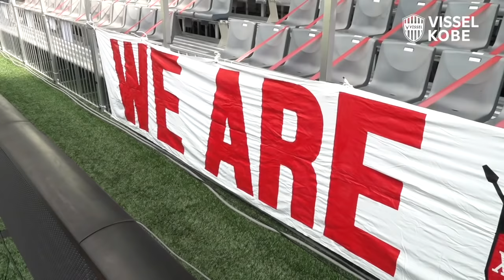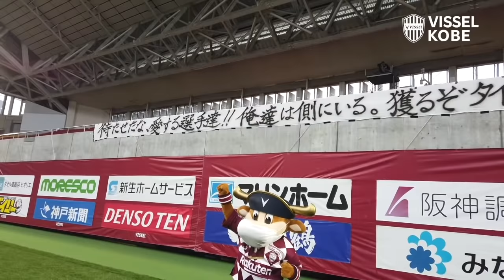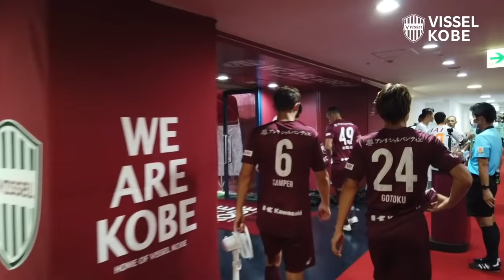【INSIDE】ヴィッセル神戸vs.清水エスパルス｜Behind the scenes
2020明治安田生命Ｊ１リーグ 第5節「ヴィッセル神戸vs.清水エスパルス」の舞台裏。

Behind the scenes of the Shimizu S-Pulse match.

［こちらから新規入会でクラブへ強化費還元！］